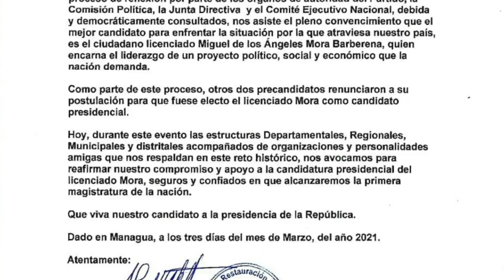Nicaragua suma dieciséis semanas consecutivas de alzas “injustificadas” en los combustibles